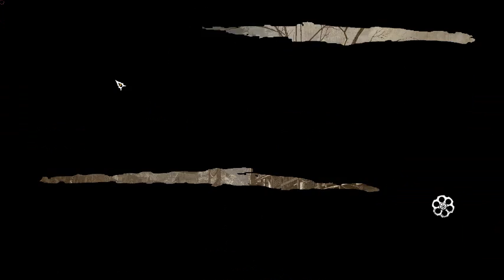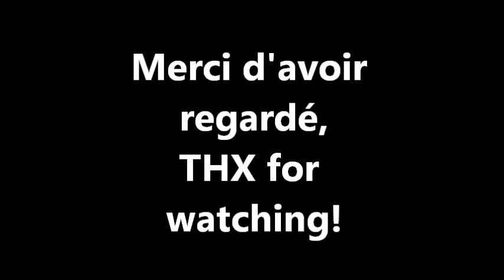Call of Juarez Gunslinger, playthrough part 1 [Fr] (mode difficile)